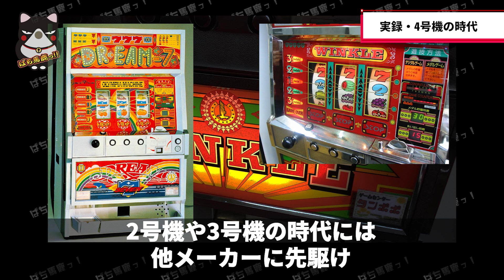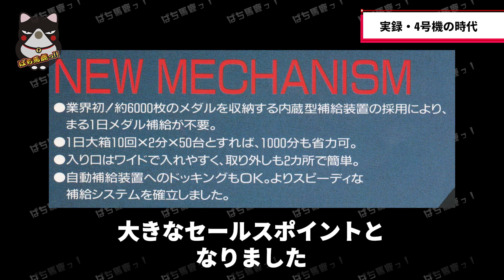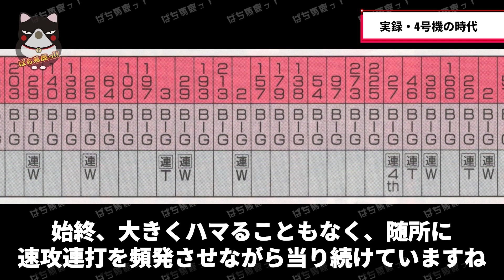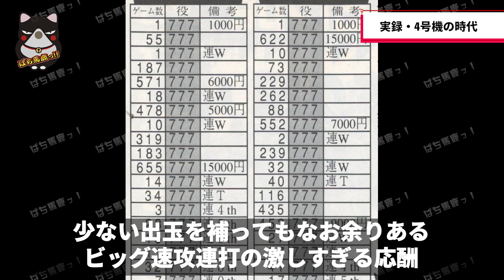【ロイヤルタカシーRT】〇〇がネックとなり裏モノ化・・・【実録4号機の時代】[パチスロ][スロット]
「ロイヤルタカシーRT」

仕様は、メーシー販売の「トロピカーナ」に次ぐBタイプ機。ビッグ中のJACゲームが最高2回までで出玉が少ない分、一般的なAタイプ機では成し得ない高確率が魅力です。
役構成は、「777」と機種名を模したシンボル絵柄揃いからなる2種類のビッグをメインに、「トロピカーナ」と同様、ゲームのアクセントとしてシングルボーナスを搭載。
集中役はありません。「これはまさしく、ドリセブJr.状態バージョンの再来だ!!」と、誰もが驚喜します。

2020年12月ぱち馬鹿に元スロマガBOSS、パチスロ必勝ガイドアニマルかつみ加入

■企画・制作
ぱち馬鹿っ!!

■音楽・SE
効果音ラボ